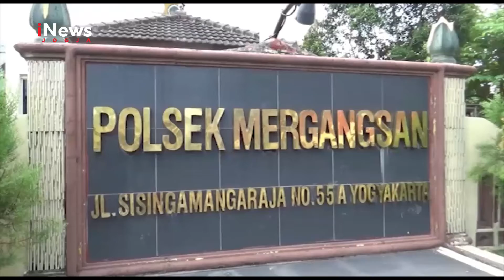JOGJA..DAB!!GELAPKAN MOTOR, PENSIUNAN DITANGKAP POLISI | INEWS JOGJA